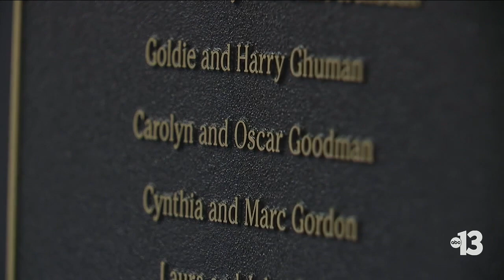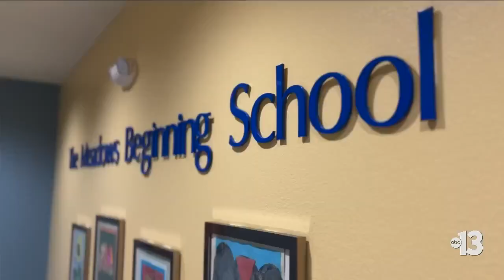Mentor to mayor: How Carolyn Goodman founded The Meadows School in Las Vegas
Before she was mayor of Las Vegas, Carolyn Goodman spent 26 years in education. Many may not know it, but she founded The Meadows School, a private pre-K through 12th grade school in Summerlin. Goodman tells Channel 13 her desire to found the school came from seeking a better education for her own children. Tricia Kean reports.